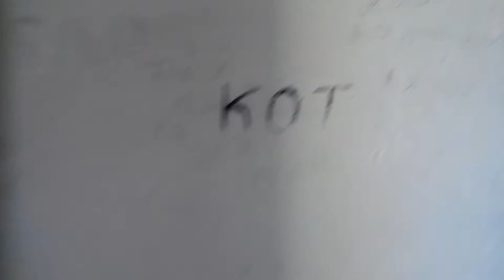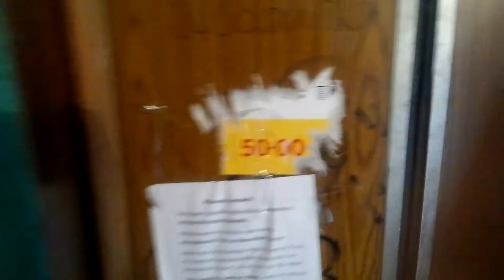Мой Вечерний Ролик (17.06.2020)